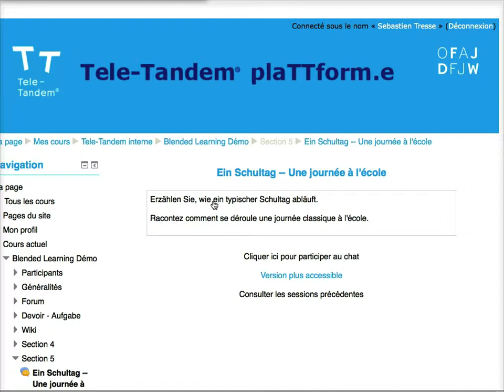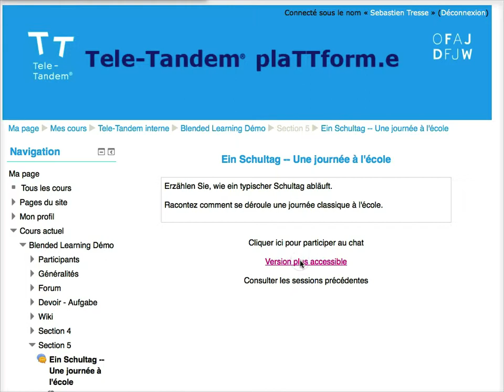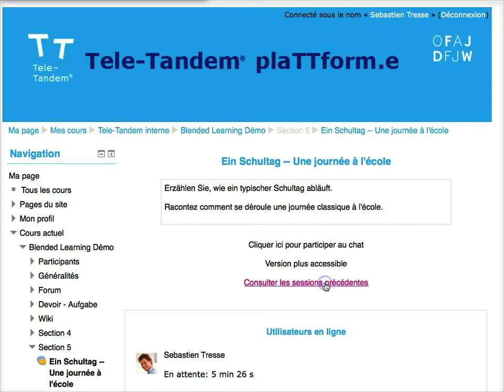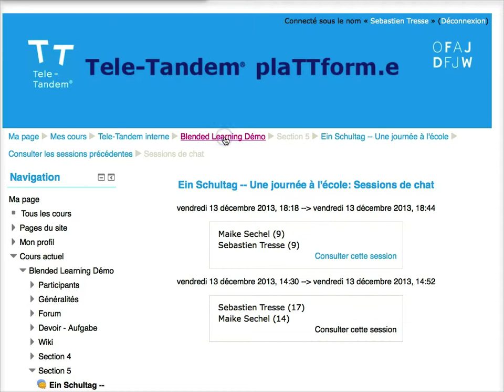Tele-Tandem - Utiliser un chat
Cette vidéo vous montre comment utiliser un chat sur Tele-Tandem® plaTTform.e (Moodle). Pour en savoir plus sur Tele-Tandem® - L'échange scolaire franco-allemand sur projet et avec les nouveaux médias